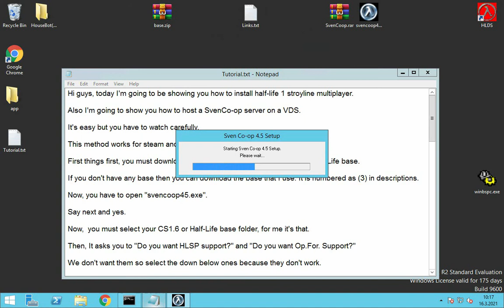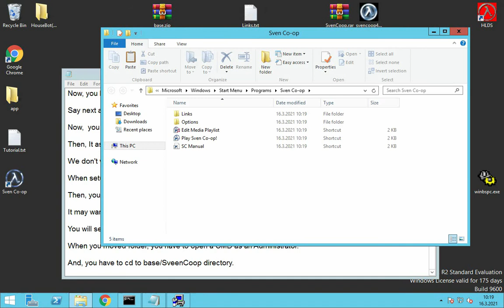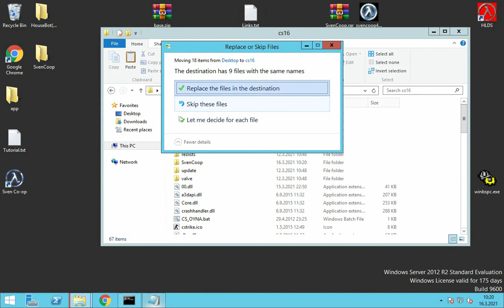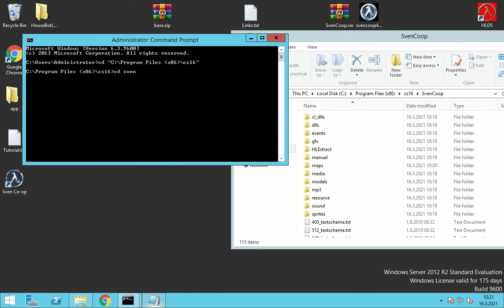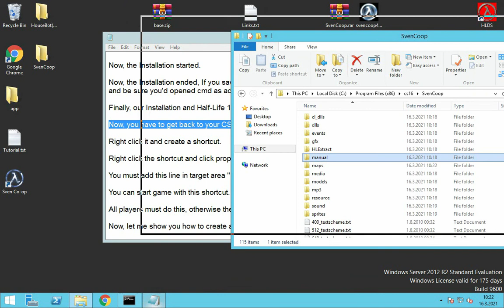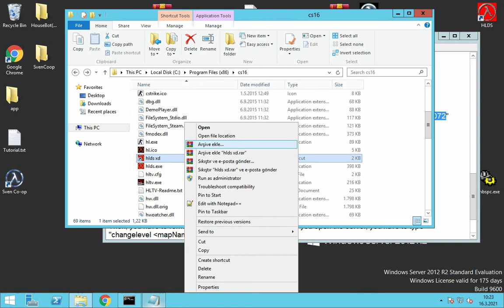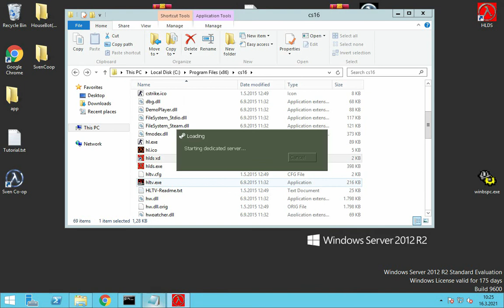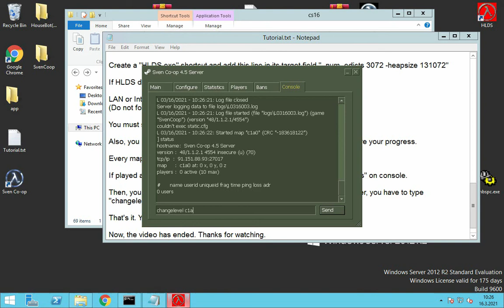Half-Life 1 Multiplayer Story-line Installation and Creating Server [Sven Co-Op] (English Subtitles)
Comment if links are broken.

Also, I recorded this video on a VDS so I showed you how to create a server on a VDS :D

hl.exe arguments: -game svencoop
hlds.exe arguments: -num_edicts 3072 -heapsize 131072